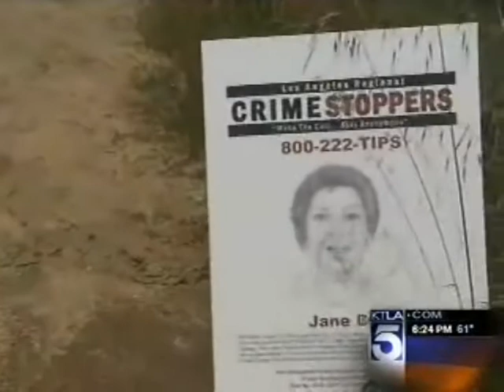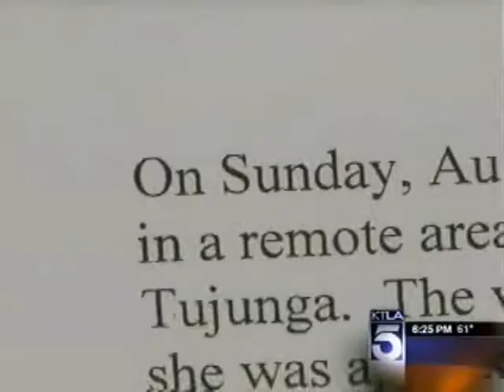LA Crime Stoppers Unsolved LAPD Homicide Victim Jane Doe